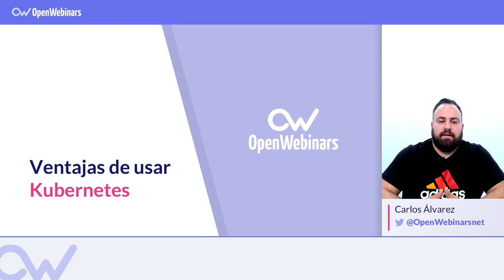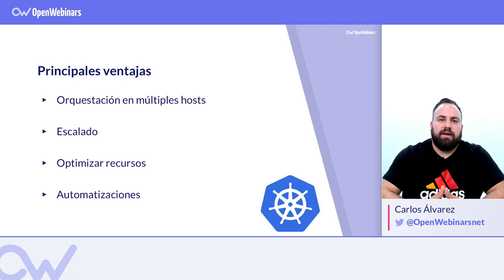VENTAJAS DE USAR KUBERNETES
1 # 0:00 Presentación del profesor
2 # 0:14 Ventajas más importantes que ofrece Kubernetes